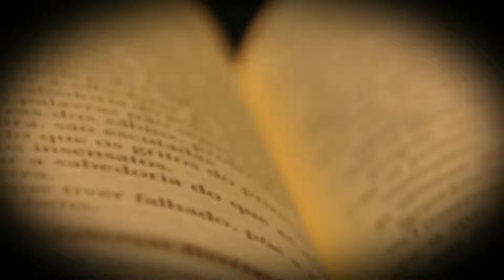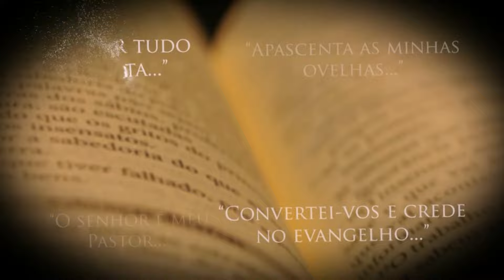EVANGELHO DO DIA | 21/06/2024 | Mateus 6,19-23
A Leitura Orante de hoje é o Evangelho de Jesus Cristo segundo Mateus 6,19-23 com o Bispo Diocesano Dom Neri José Tondello